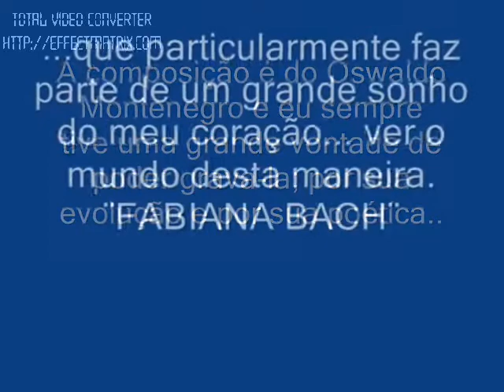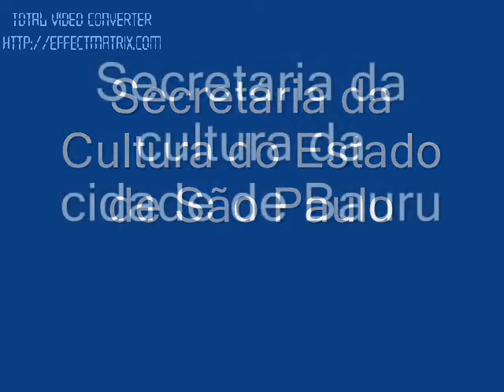Encaustic Painting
WORKSHOP TÉCNICA DE PINTURA ENCÁUSTICA - ATELIER  ARTISTA PLÁSTICO MARCELO TANAKA

SOON RESUME - Curriculum artist
Masp 2003 - SP Center Masp 2004 - SP Center Exposition Museum of art of the Parliament of state of São Paulo Exposição individual Foundation Mokiti Okada in Are Paulo/SP-2005. Exposition individual Cultural Center of Florianópolis/SC-2006. Exposição in the Museum of the Institute Brazil - Italy in the city of Itápolis- 2006 (founding artist permanent exposition). Bienal de Roma/It- 2006. Exposition permanente in the Gallery Zanon Rome It. Selecionado for the Salon la Sociéte Nationale DES Beaux Arts.SNBA Carrousel of the Museum of the Louvre Paris/Fr- 2006. Exposition Individual Cultural Foundation of Criciúma/SC-2007. Exposition individual fob (USP) University of São Paulo.

Oficina 2010 - Técnica de Pintura Encáustica

-Encáustica quente
-Aglutinante a frio
-Aquarela Encáustica, formula aglutinante acuosa e transformação
hidrofóbica. ( Formula desenvolvida pelo Artista Plástico Marcelo Tanaka.)

modulo I e II
-Introdução
-Formulas
-Técnicas de aplicação
-Pigmentos
-Vernizes
-Suportes

Apostila

Atelier: Artista plástico Marcelo Tanaka

Informações: Inscrições limitadas

PROFILE ORKUT